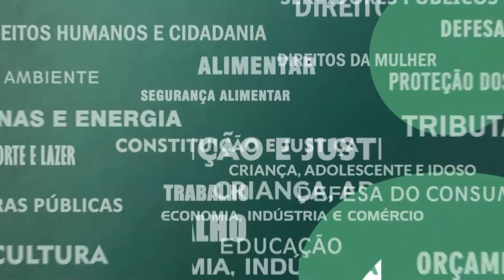Resumo Comissões - Subcomissão Orçamento e Tributação